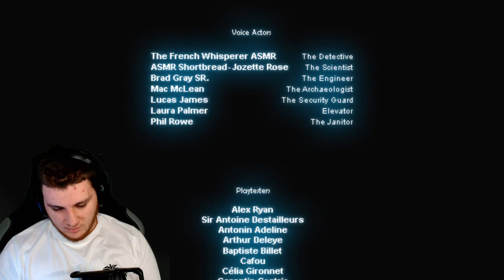The best Game ever? Sheepy: A Short Adventure / 99% positiv auf Steam und Free to play!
Schaut da unbedingt vorbei und supported!